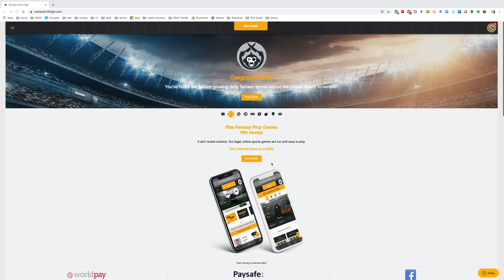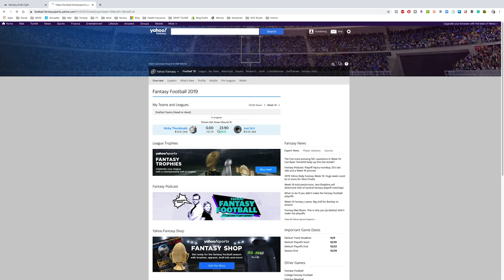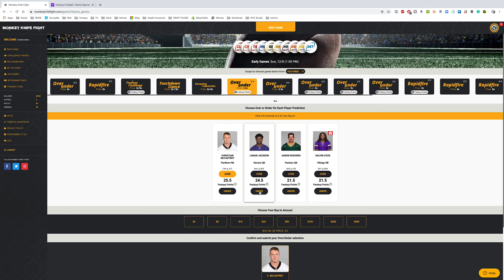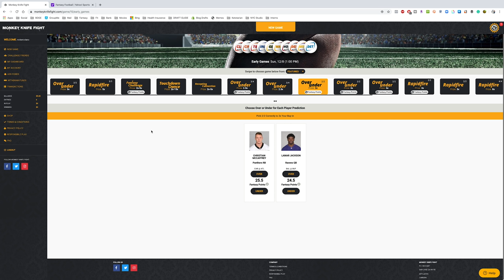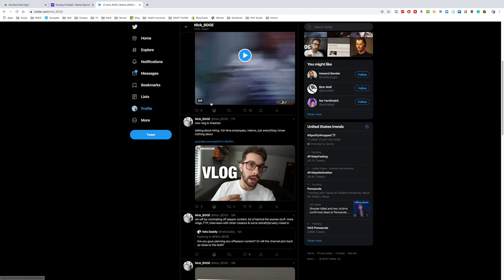Week 14 Fantasy Football - Best Player Prop Bets & DraftKings Lineups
Joined again by Joe Holka to discuss optimal lineups, best values and picks for Draftkings and Fanduel in Week 14 of the 2019 fantasy football & nfl season.